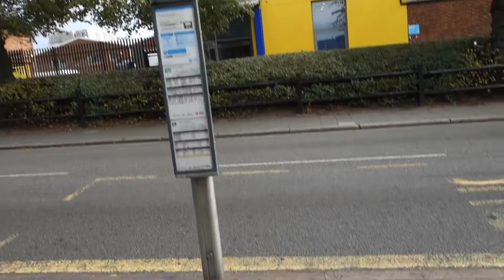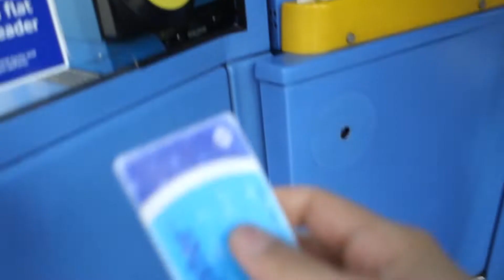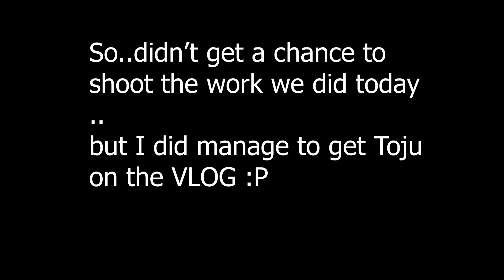My First Client | VLOG#3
Hey guys, in today's VLOG I share my experience of my first client and meeting my videographer Toju for the first time, It was such a nice day especially after months of hard work, to actually see my efforts paying off which is really encouraging.

I hope this video brings some positivity to your day and gives you some inspiration to start that thing that you've always wanted to do.

Beats in this video were made by my mate Sushi Sound. Check out his:

I RESPOND TO EVERYONE!